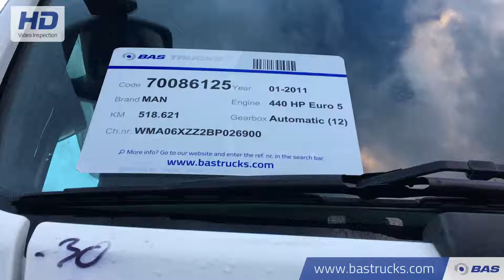70086125 MAN TGX 18.440 LX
MAN TGX 18.440 LX